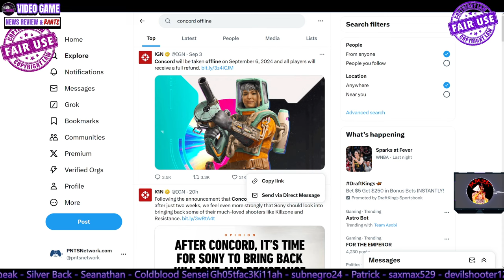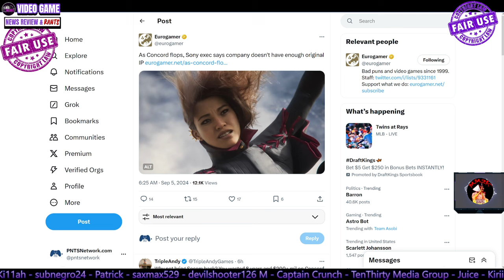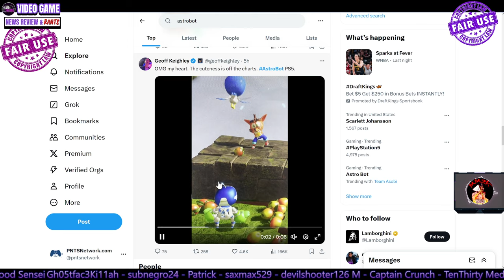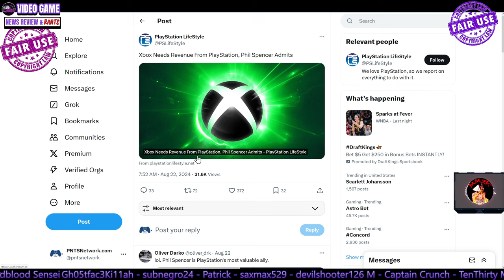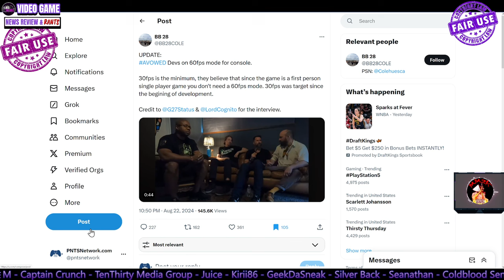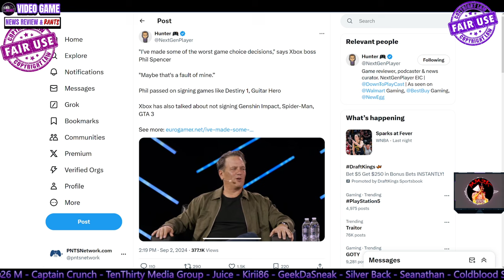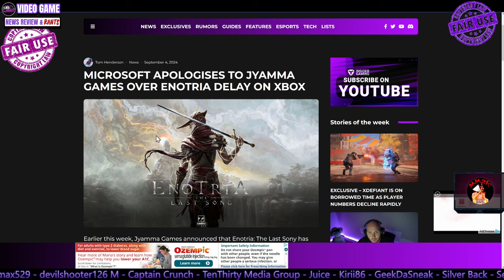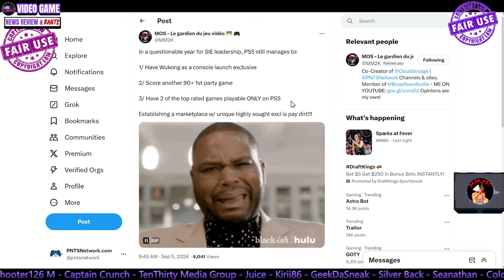RANT: Astro Bot For PlayStation 5 Silences Grifting Fanboys!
_____________DESCRIPTION______________________